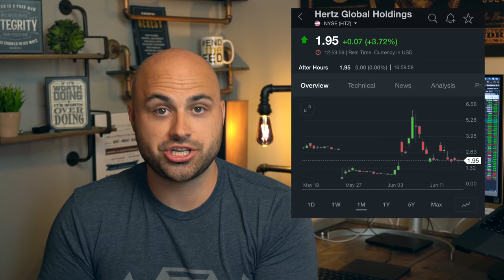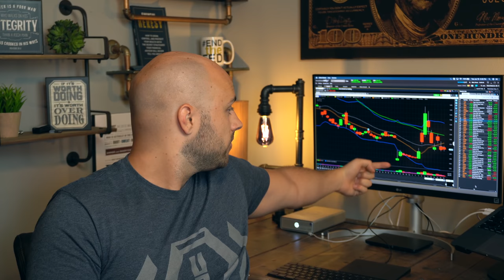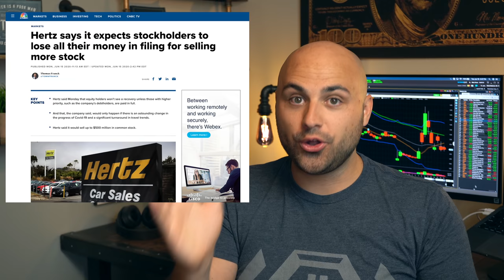The WILD Story of Hertz Bankruptcy and the Robinhood Effect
Hertz $HTZ is one of the crazier stories to emerge from the last few months. The unbelievable volatility on display with the stock price - despite the bankruptcy filing - has some wondering what is going on. I call it the Robinhood Effect, and I explain how, despite their low dollar trades, Robinhood traders can have a massive impact on the market.

BIG Shoutout to TESLAcharts on Twitter for putting this research together.

► My Book